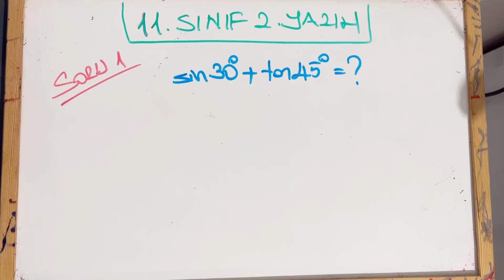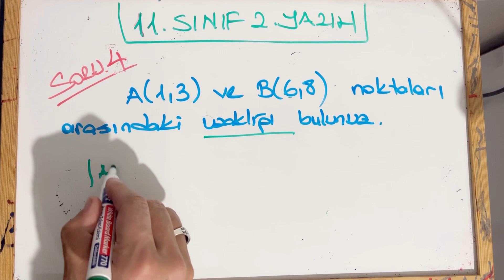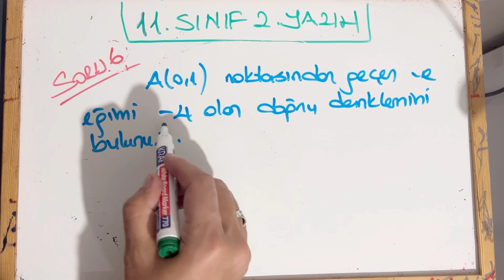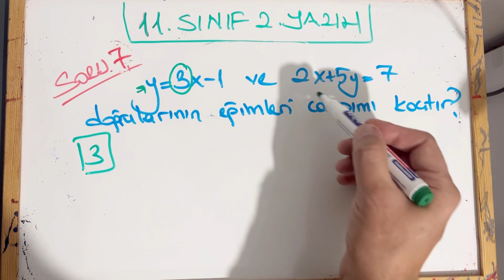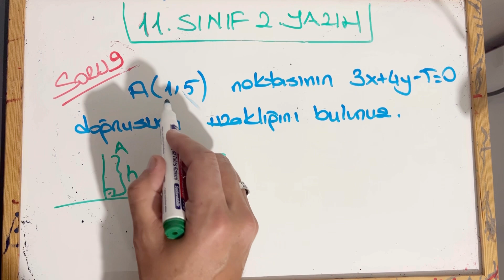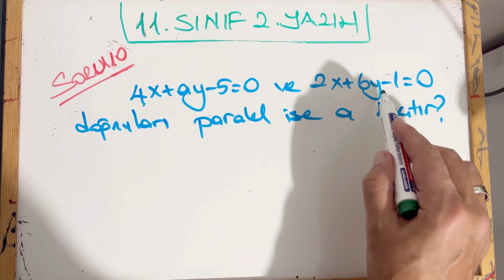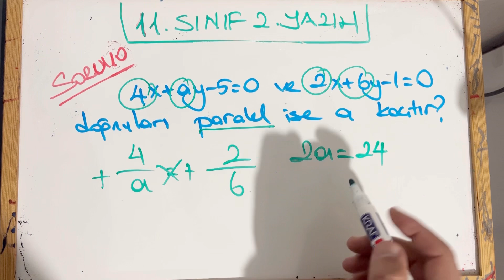11.SINIF 2.YAZILI ÇALIŞMASI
Arkadaşlar sınavlarınızda yardımcı olması için yazılı çalışması hazırladım. Umarım faydalı olur.